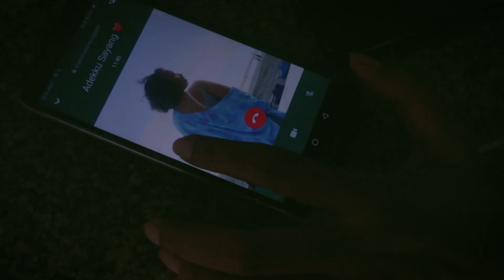Jarak yang Terasa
Memperingati Hari Kesehatan Jiwa tahun 2020.

Tanpa terasa hampir setahun pandemi telah menyelimuti kehidupan seluruh masyarakat dengan lembar warna yang tidak biasa.
Kita manusia sebagai mahluk sosial diuji untuk bertahan hidup dengan menjaga jarak dengan orang lain termasuk orang-orang terdekat yang kita sayangi.

Pandemi mengajarkan kita untuk bersyukur bahwasanya kita telah memiliki kekayaan batin yang luar biasa indahnya tanpa kita sadari sungguh-sungguh sebelum adanya pandemi.

FILM CREDIT
Directed, Filmed, Edited by Anggun Dae
Film developed by Kama Story

Sister 1 - Meity Indra
Sister 2 -  Theresia Debby
Lover 1 - Rio Sidik
Lover 2 - Anggun Dae
Doctor - Ariel Nugroho
Doctor's Wife - Gracia Chandra
Doctor's Child - Kaitlyn Brielle Susanto

Leo Potrek, Safril, Barok Khan, Ardina Gona Gan, Marina Sidik